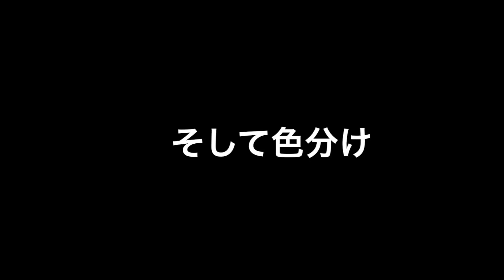デロリアン製作08ボディ塗る／バックトゥザフューチャーⅡ：ガンプラ団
ガンプラ団のお祭り『G団祭』の団の月企画、バックトゥザフューチャー２に登場したデロリアンの製作動画です。
デロリアンのボディを塗装しています。

‹ここまでのデロリアンの製作動画で使用している物（リンク先：Amazon）›

1/24 ムービーメカシリーズNo.09 バック・トゥ・ザ・フューチャー デロリアン パートII

スミ入れ塗料 (グレー) (40ml) 【HTRC 3】

タミヤウェザリングマスター Fセット (金属色)

タミヤスプレー No.17 TS-17 アルミシルバー

エアーモデルスプレー No.07 AS-7 ニュートラルグレイ

タミヤスプレー No.06 TS-6 マットブラック

タミヤスプレー No.42 TS-42 ライトガンメタル

クレオス ガンダムマーカー ガンダム メタレッド

クレオス ガンダムマーカー ガンダム イエロー

クレオス ガンダムマーカー ガンダム ゴールド

タミヤメイクアップ材シリーズ No.42 スーパーサーフェイサー L